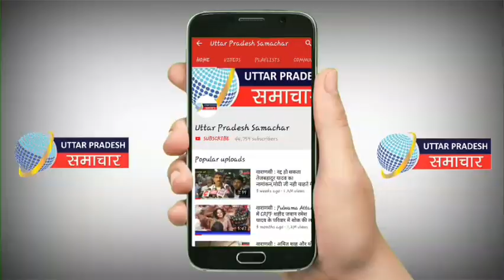Dev Dipawali की पूर्व संध्या पर Kashi के चेत सिंह घाट पर दिखा Leaser Show | Narendra Modi | Ghat |UP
वाराणसी : Dev Dipawali की पूर्व संध्या पर Kashi के चेत सिंह घाट पर दिखा Leaser Show | Narendra Modi | Ghat |UP